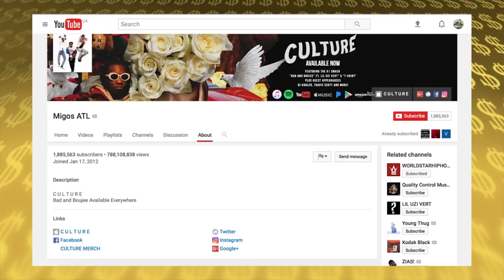MIGOS - La Lujosa Vida - FORTUNA 2017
MIGOS - La Lujosa Vida - FORTUNA

Migos han han recorrido un largo camino de sus días en el bando a su mansión en Atlanta. También tienen una serie de coches de lujo y juntos tienen una fortuna estimada de 9 millones de dólares.